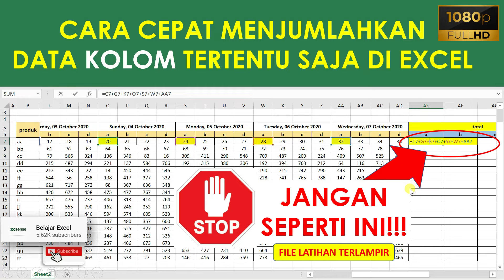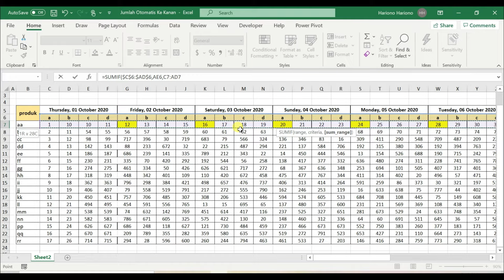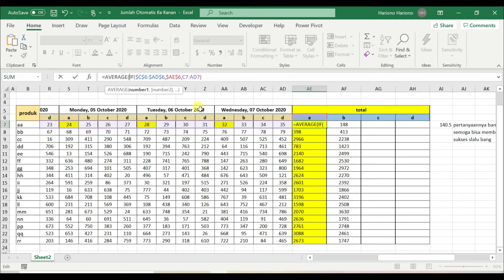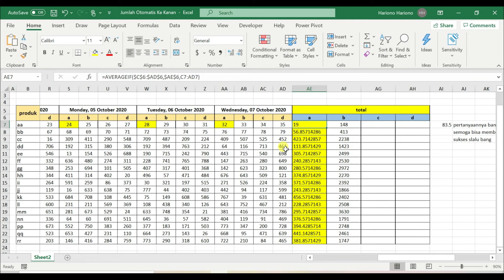Cara Menjumlahkan Data Kolom Tertentu di Excel | Menjumlahkan Data Berdasarkan Kolom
Menjumlahkan Setiap Subtotal dari Data Kolom Tertentu Di Excel? Biasa dijumlah Manual Satu-satu dengan sorot Setiap Cell Subtotalnya? Beuuh, Jangan lagi ya !!! kalau datanya banyak bisa salah sorot atau ada yang kelewat, dan pasti makan waktu. Yuk Simak Cara Cepat dan Mudahnya !!!